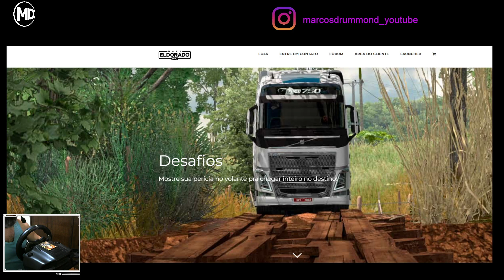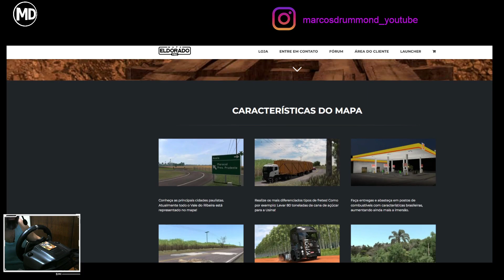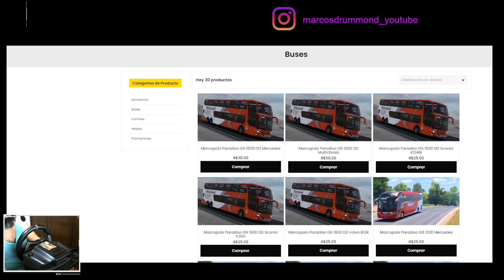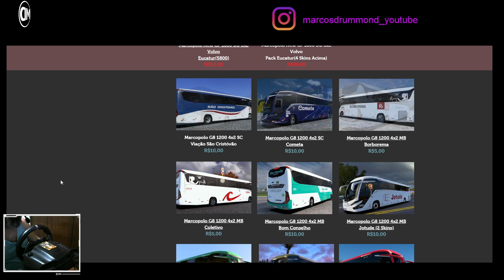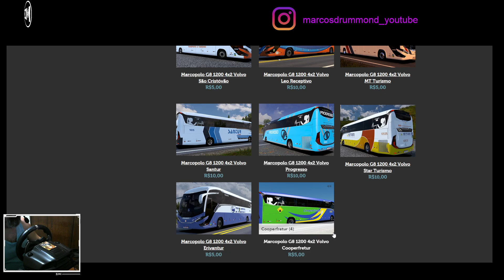Lançamento HR SKINS - Cooperfretur - Skin em 8K - Marcopolo Paradiso G8 1200 4x2 Volvo - CD3D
Sou Membro do Círculo de Criadores da 505 Games e Embaixador Tobii, entre pelo link e use o cupom marcos para obter desconto de 5% na compra do seu Tobii!

Skin - Cooperfretur - Marcopolo G8 1200 4x2 Volvo

Mapa Eldorado PRO é desenvolvido por FLX Games

Excelente 2023!